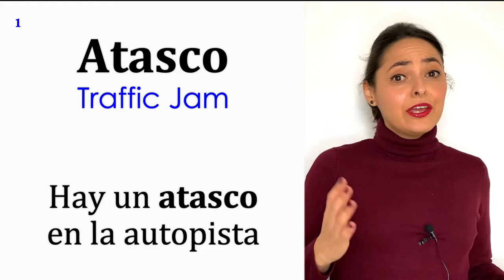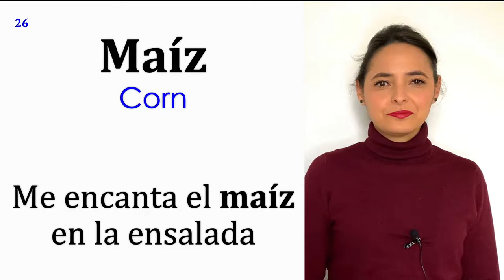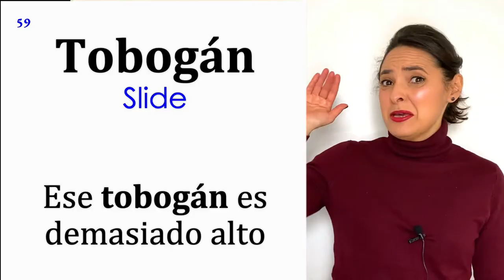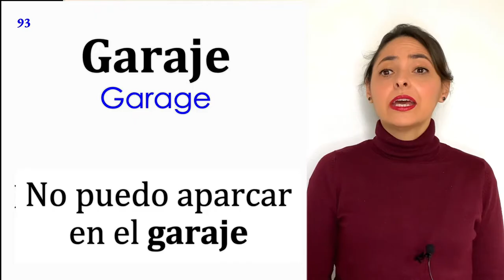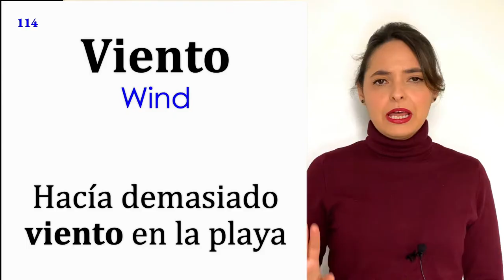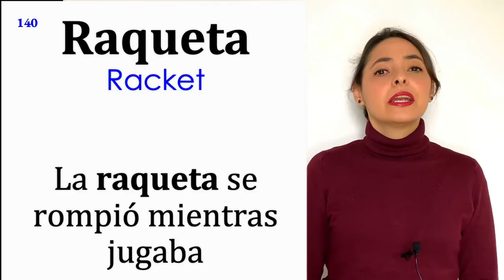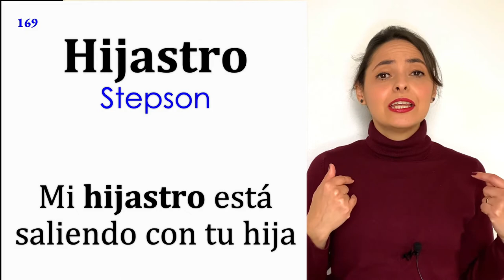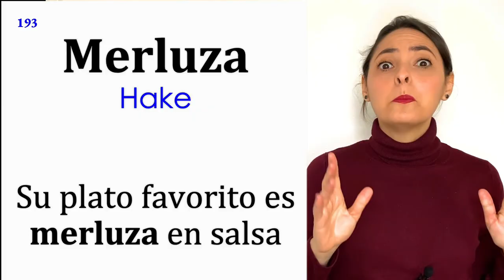SPANISH VOCABULARY Intermediate 🧑📚Learn the Most useful Spanish Vocabulary B1-B2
Improve your Spanish vocabulary B1-B2 and reach Intermediate Spanish with my selection of the most useful Spanish vocabulary for intermediate students. Start learning new Spanish words for Intermediate with English subtitles and examples.